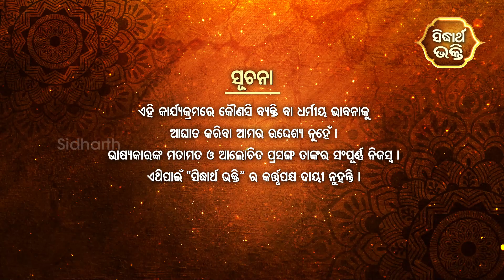Gopalila - ଗୋପଲୀଳା - EPISODE - 24 | ଭଗବାନ ଶ୍ରୀକୃଷ୍ଣଙ୍କର ଗୋପଲୀଳା | Pandit Jitu Das | Sidharth Bhakti